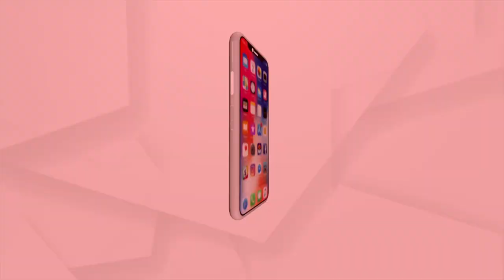ଭକ୍ତି: ଭାବରେ ଭାଗବତ | EP -42 | Argus News